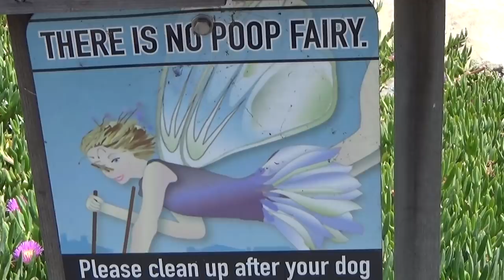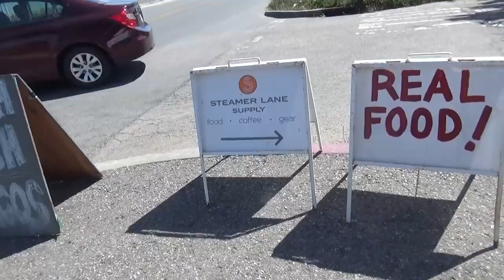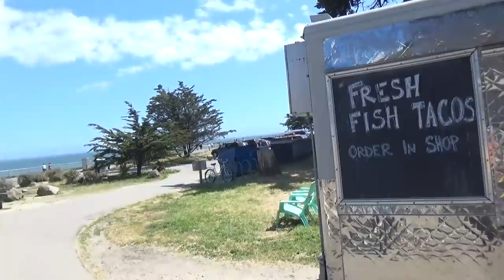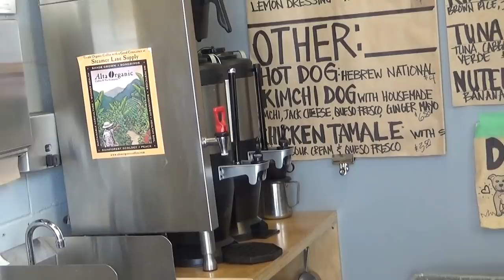США 4742: Приколы нашего городка Санта Круз, Калифорния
Приколы нашего городка Санта Круз, Калифорния
Ссылки на канале SiliconValleyVoice /школа Михаил Портнов: